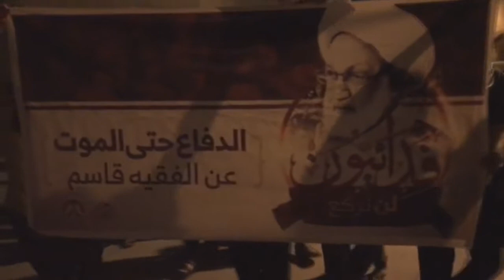مسيرة "فدائيون لن نركع" في جزيرة سترة وقمعها من قبل القوات الخليفية 7/5/2017 Bahrain